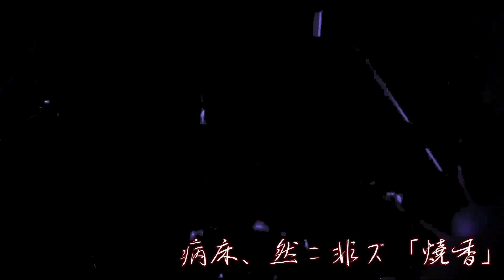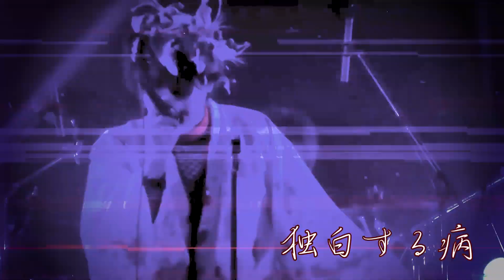2021.01.10 心斎橋soma公演ダイジェスト【病葉～わくらば～】- Japanese visualkei underground band "WAKURABA"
■デジタルコンテンツ配信始めました！
(海外の方向け/メルカリ使わない人向け/CD要らないけど音源データ欲しい人向け
mp3、mp4 、画像データなどを販売してます。

We sell digital content for foreign fans ... †
The mp3 sound source file recorded on the CD, Published PV video mp4 file, Then there are high quality artist photos.

■CD・グッズでコチラからご購入出来ます
(日本のファンの方向け、メルカリ通販)

1.断絶
2.病床、然ニ非ズ「焼香」
3.独白する病
4.白畫ノ夢
5.エフェドリンな鬼ごっこ

グレン　Ivaバースデー主催
『I.Virthday~大阪編』
■2021年1月10日(日)心斎橋soma
OPEN 16:30 / START 17:00
前売り￥3,800 / 当日￥4,300(ドリンク別)
[チケット]11/21～発売
e+
[出演]
病葉～わくらば～ / グレン / Houts / EviLA / JILL-PRINCE / Free Aqua Butterfly

member...

support...

◉撮影　飴屋 渦。(屋根裏ロマネスク)
Candy500g

◉1stミニアルバム「疫病は冷たく嘲笑う」
ライカエジソン、Little HEARTS.の店舗&通販
または自主レーベル「屋根裏ロマネスク」
公式メルカリ通販にて発売中！

◉ピックアップライブ

2021年2月27日(土)
DRUNK主催公演

予約は各DM，オフィシャルサイト、

LINE
ID:@wakuraba